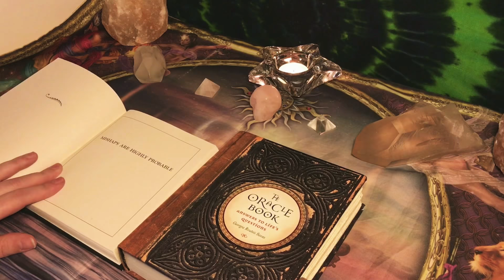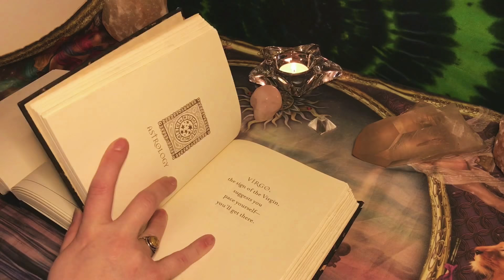Air Signs Weekly Reading: Gemini, Libra, Aquarius